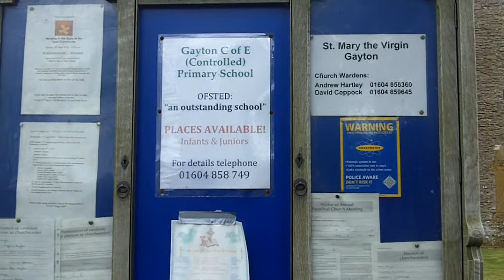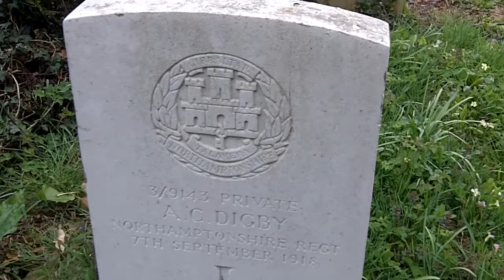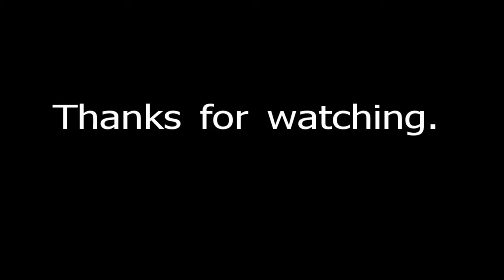St Mary's Church, Gayton, Northamptonshire.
Video of St Mary's Church, Gayton, Northamptionshire.